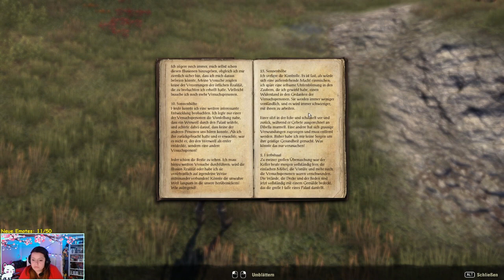Khenartis Rast - Elder Scrolls Online - Part 004 - GERMAN